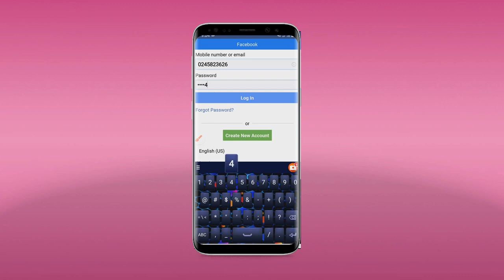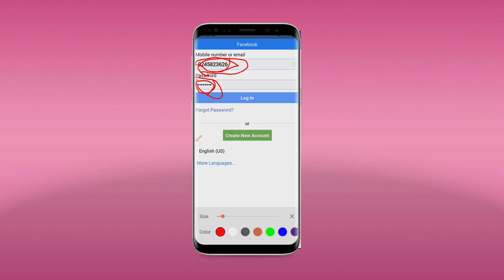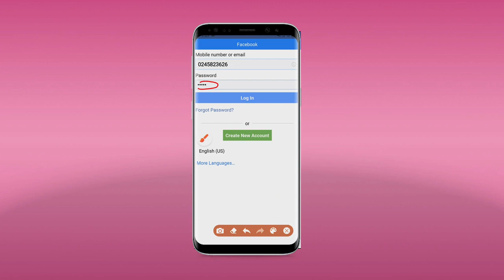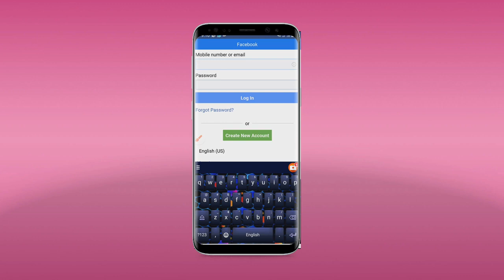Yanda zaka kare facebook dinka daga masu hacking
Faruq1 Tv#